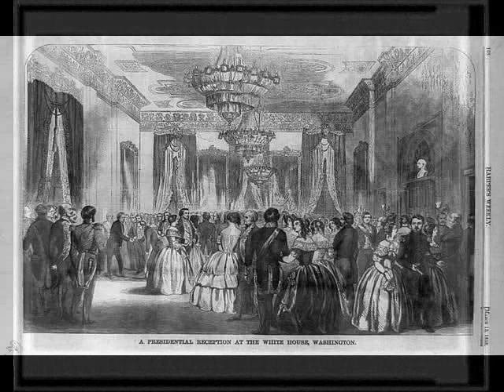Sarah Polk's White House